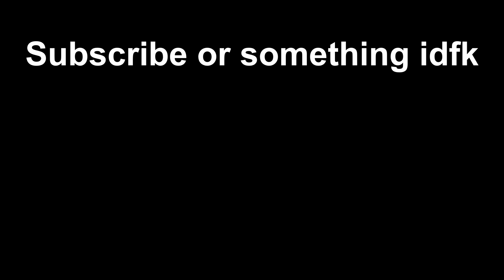Gamer Clips #1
funny? no.

Games:
0:00 - Escape From Tarkov
0:11 - Smite
0:20 - Monster Hunter: World
1:04 - Earth Defense Force 5
1:40 - Apex Legends
2:15 - Arma 3
2:42 - Combat Misson: Shock Force 2
3:08 - Sven Coop